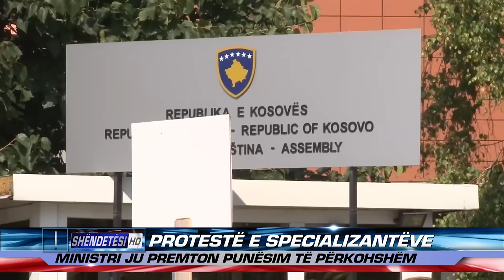PROTESTË E SPECIALIZANTËVE 13.07.2016